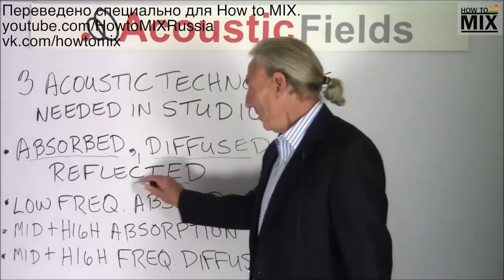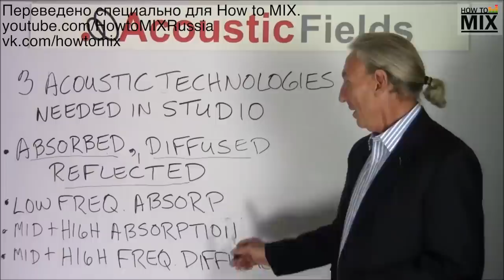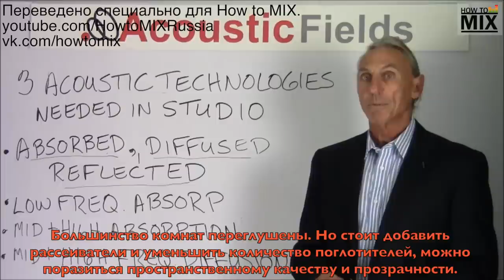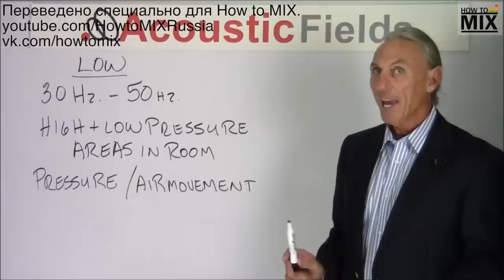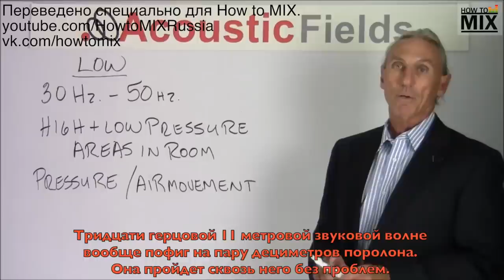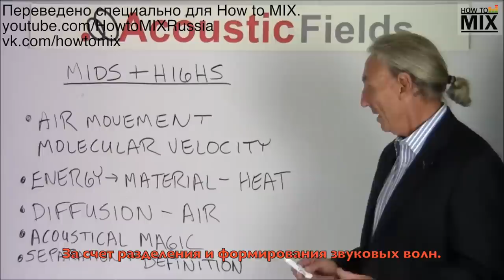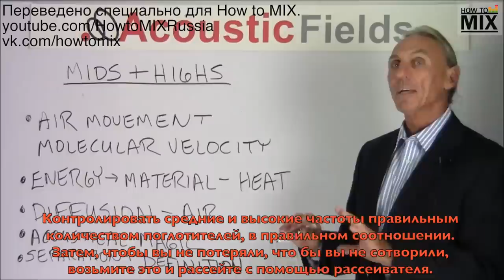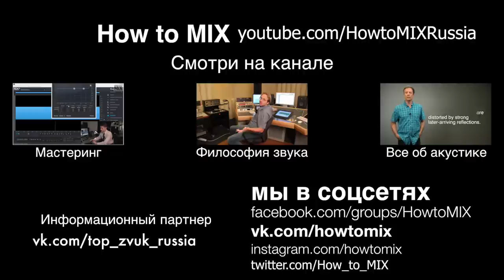Три основных акустических принципа от Дэниса Фоули.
Дэнис Фоули поделился базовыми знаниями о том, на что нужно обращать внимание, если вы собираетесь делать небольшую студию.